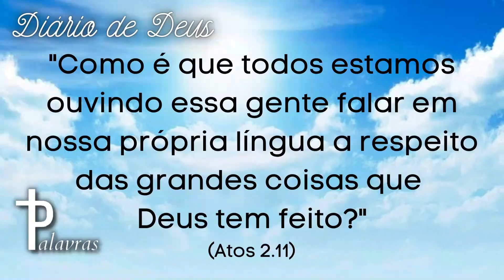Linguagem | Mensagem Do Dia | Diário De Deus